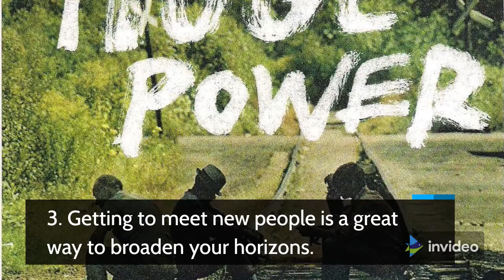motivation : How to manage your time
5 ways to extend the durayion of your day